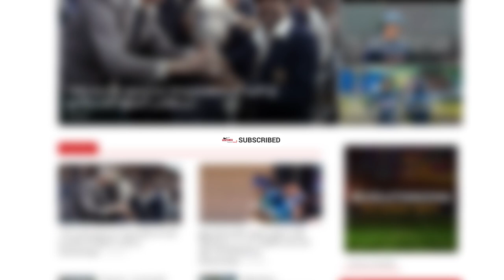"විකට්ස් ගන්න try කරපු නිසා runs ලීක් වුනා" - Vishwa Fernando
පල්ලෙකැලේ දී බංග්ලාදේශ කණ්ඩායම සහ ශ්‍රී ලංකා කණ්ඩායම අතර පැවැත්වෙන පළමු ටෙස්ට් තරගයේ දෙවන දිනය (22) අවසානයේ දී ශ්‍රී ලංකා වේගපන්දු යවන ක්‍රීඩක විශ්ව ප්‍රනාන්දු තරගය පිළිබඳව මෙසේ පවසා සිටියා.